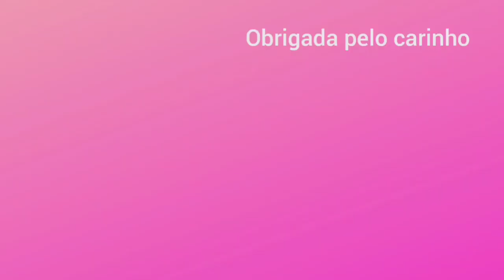PRODUÇÃO do MÊS 😍❤️ QUANTO vendi ?? QUANTO produzi ??? 🤔🤑😍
hoje vim compartilhar com vocês minha produção do mês quanto produzi e quanto vendi nesse mês espero q vcs gostem de ver minha produção de peças de crochê desse mês 😍💕 espero que gostem ❤️ e compartilhem com os amigos 💕